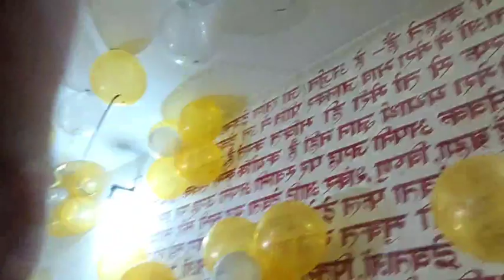Krishna Janmashtami || Krishna Mandir Reasi